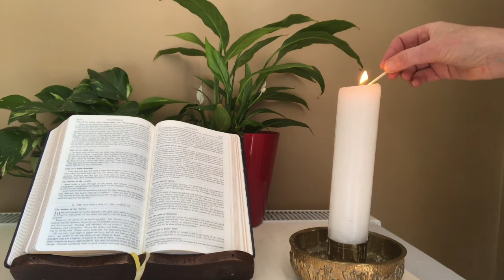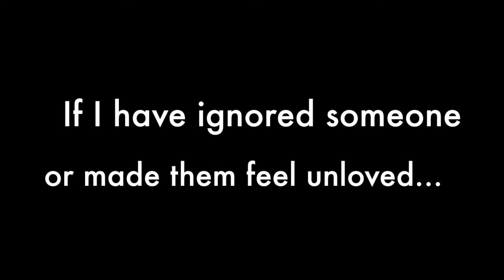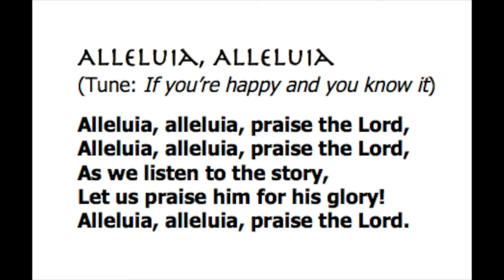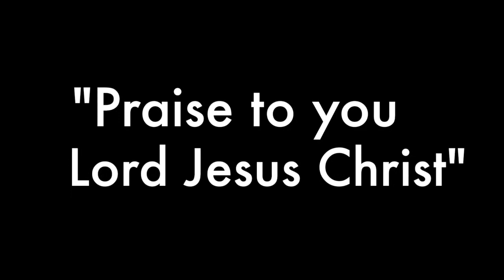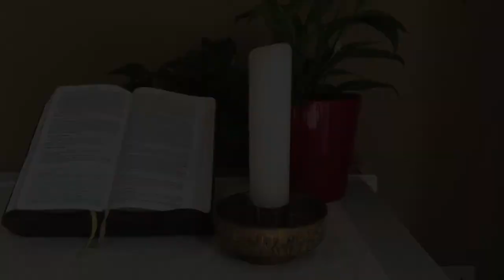Children's Liturgy / Parable of the Wedding Feast / Matthew 22:1-14 / 10th-11th Oct 2020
This Children's Liturgy of the Word is for the 28th Sunday in Ordinary Time (Year A). It comes to you from St Marie's Cathedral, Sheffield, in the Catholic Diocese of Hallam.

This week's Gospel Reading comes from Matthew 22:1-14. In it, Jesus tells us the Parable of the Wedding Feast, and how the original Wedding Guests refused to come. We discuss what that means for us today. The Gospel Reading is illustrated, to aid understanding.

We also Light the Candle, Make the Sign of the Cross, say the Sorry Prayer and sing a Song to welcome in the Gospel. The Gospel Reading is followed by a Children's Homily (a discussion about the Gospel), and a prayer.

This Liturgy is suitable for all primary school aged children, but younger and older children should also get something out of it too!

This week’s ‘Sing-Along’ hymn is: “Great Big God”. You can find a YouTube video of the song (with lyrics)

Thank you to Lumo, Arabs for Christ and Freebibleimages.com for the photographs and illustrations used in the Gospel.